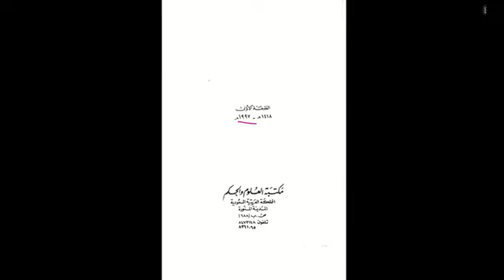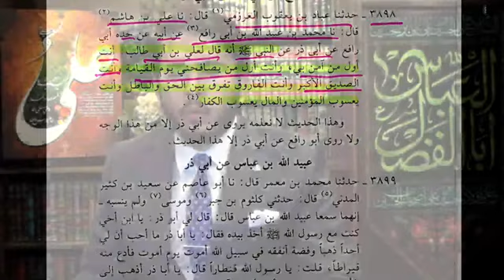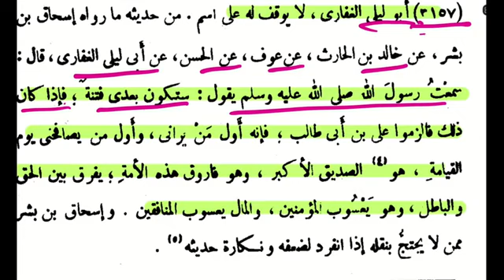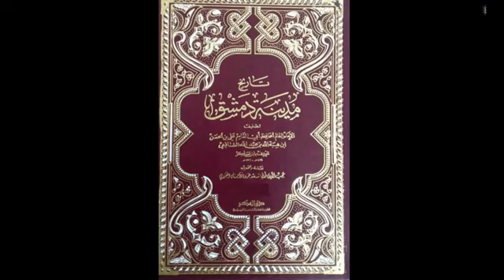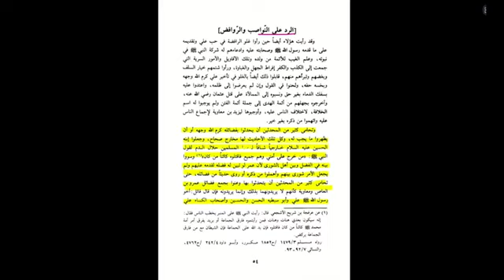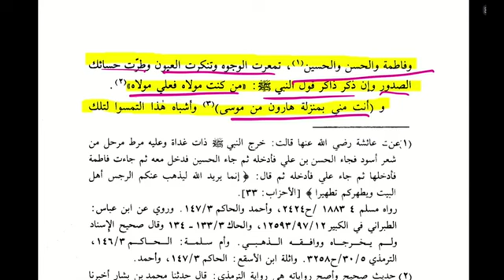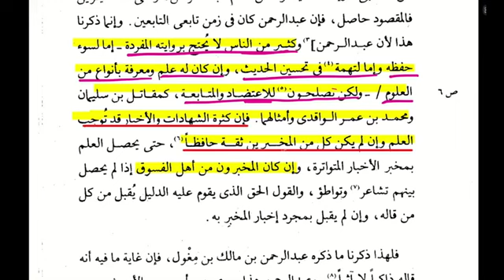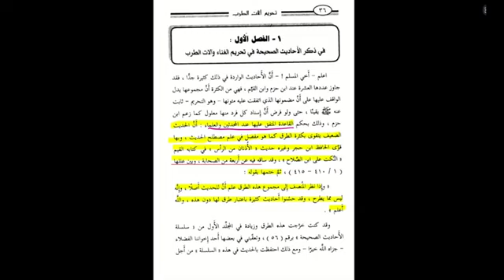Asli Farooq Azam ?| Chori Ki Adat Nahi Ja Rahi | Hassan Allahyari Ka Fidak K Choro Ko Jawab